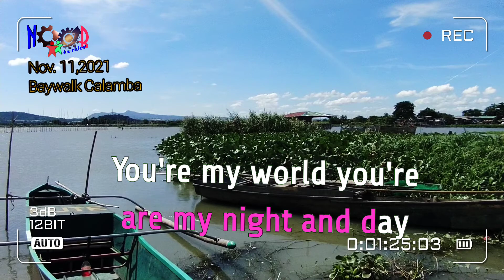Cilla Black - You're My World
Midi Karaoke